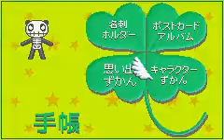Mail de Cute (メールでキュート) - Almost complete character Picture Book from dumped Mobile System GB save